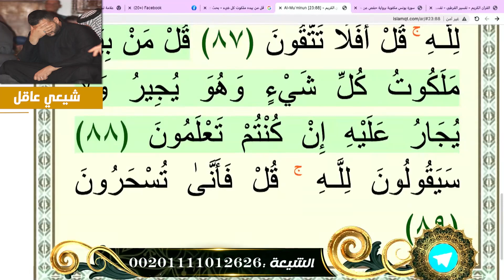يا رامي عيسى نحن نصدقك ولا نصدق المعممين والمراجع